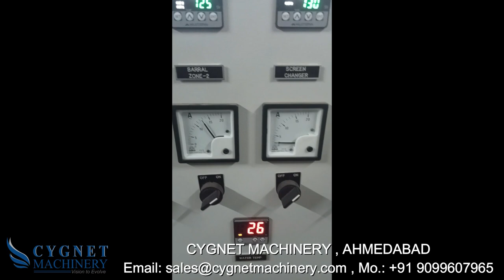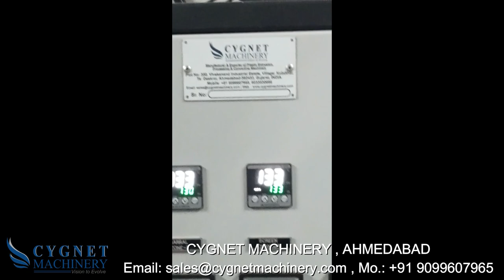Cygnet Mono Layer Blown Film Plant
Mono Layer Blown Film Plant
Compact blown Film Plant
bag Making Machine
Bio degradable Bag making Machine

CYGNET MACHINERY

Manufacturer & Exporter of Plastic Extrusion, Processing & Converting Machinery

Office Address:
Office No: 7-8, Second Floor, Wing ”A”,
Barcelona Complex, Nr. Odhav S P Ring Road,
Odhav, Ahmedabad-382415, Gujarat, INDIA.